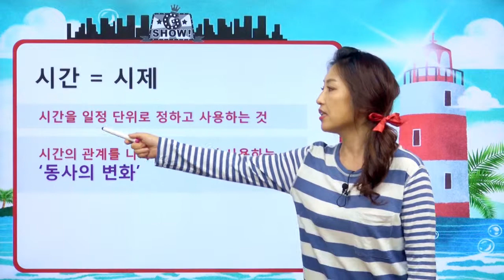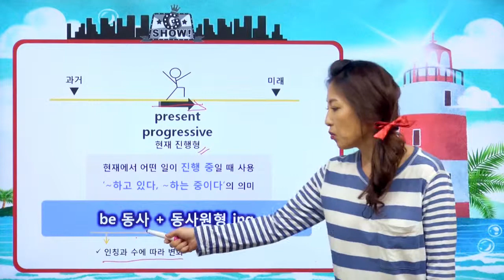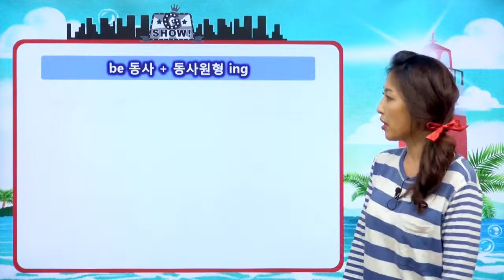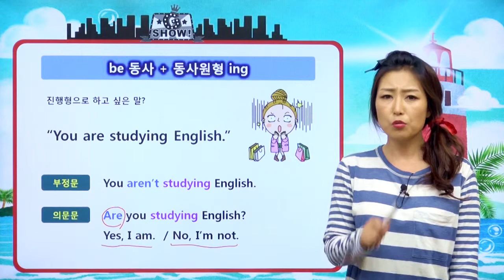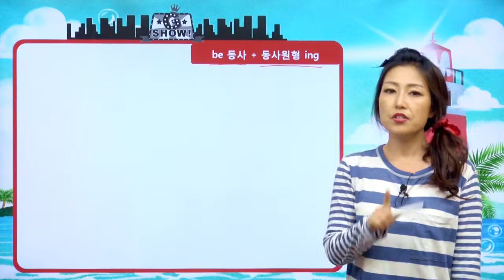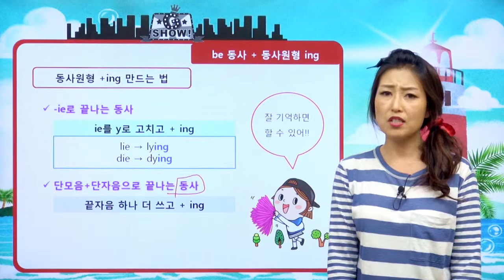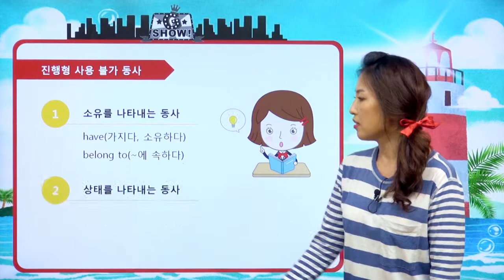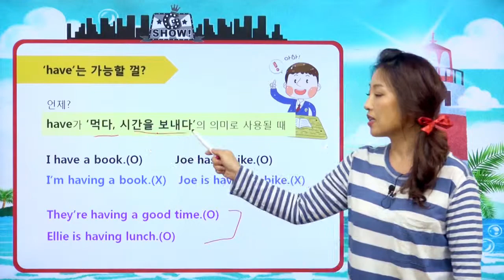[영어문법기초] 30강 시제 현재진행형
시제 현재진행형